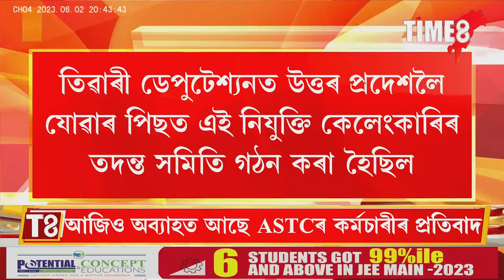আনন্দ প্ৰকাশ তিৱাৰীৰ কুকৰ্মৰ বাবেই আজি এই গতি হ'ল নেকি কৰ্মচাৰীসকলৰ?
আনন্দ প্ৰকাশ তিৱাৰীৰ কুকৰ্মৰ বাবেই আজি এই গতি হ'ল নেকি কৰ্মচাৰীসকলৰ? ৭৭১গৰাকী কৰ্মচাৰীক বৰ্খাস্তৰ পিছতেই ক্ষোভত ফাটি পৰিছে কৰ্মচাৰীসকল